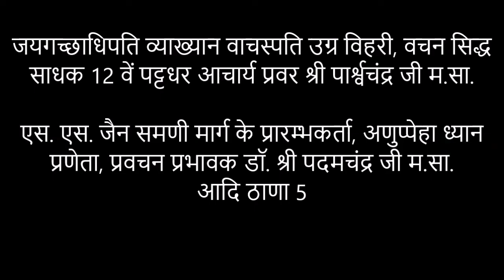🎵 जय जन्मोत्सव प्रतियोगिता 2019 🎵 - Munnalal ji Chopra, Chennai.